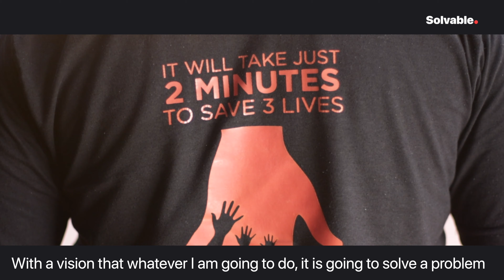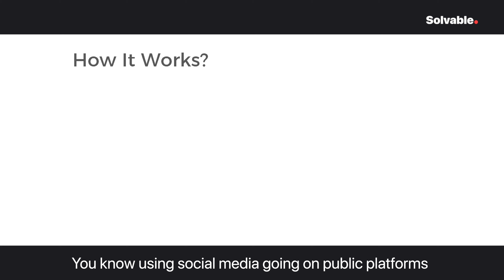He walked across India to share an important message! | Solvable | Simply Blood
Kiran Verma is the founder of Simply blood.
His goal is to end deaths caused due to the lack of blood, across India by 31st Dec 2025.

Solvable is a Netrocon initiative that brings Alternative work stories of impact and purpose to the 85% percent of India's future Workforce, millennials and Gen-z. It is a movement to elevate the under represented communities of our society and help them succeed by delivering value through an alternative work platform. With the Vision to change India's Work scene and enable communities to have access to education and dream jobs, we invite you to take part and build this platform together.

Spread the word about Solvable's videos and content on your social media accounts. Join the revolution, Be the change!